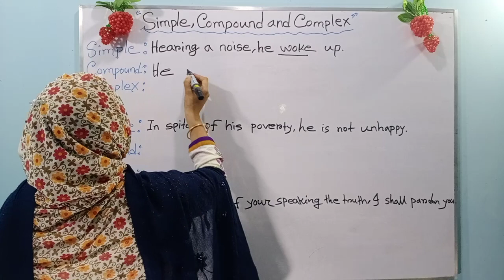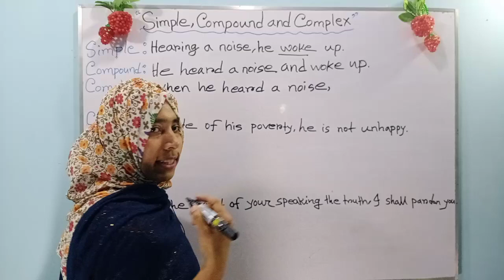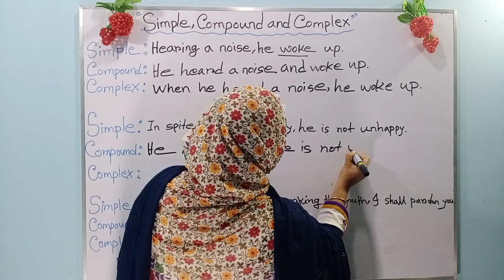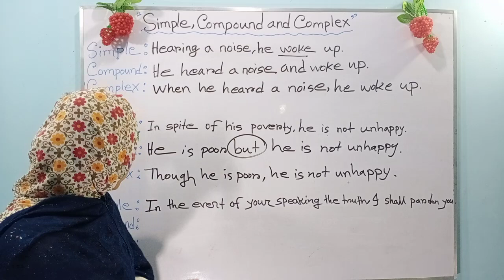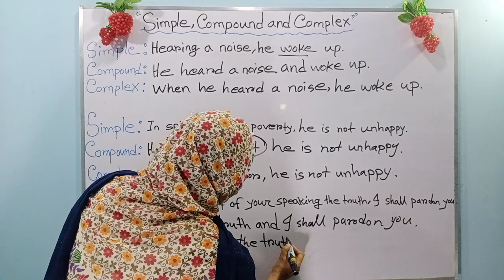Simple Complex and Compound sentence || For HSC SSC and JOB Exam || Part -10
By watching this video you will come to know about simple, complex &compound sentences.
Learn the difference between simple, compound, and complex sentence  and how to use theme correctly.

The English grammar lesson and tutorial in bangla will teach you how to identify and make simple command and complex sentences. In order to simplify, we have connected the terms with some stories so that you never forget the issues about these three types of sentences. Moreover, you will face to difficulty while doing transformation of sentences. In fact, this video will be useful and effective for SSS English  HSC English JSC English, Varsity Admission and any kind of job preparation like BCS, Bank job, NTRCA.

YouTube. English with Rafia ma'am